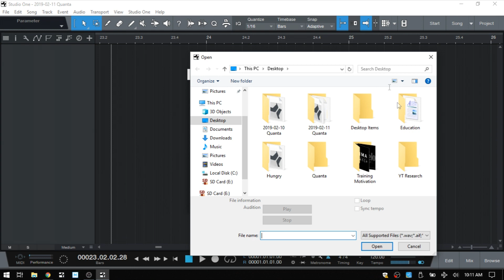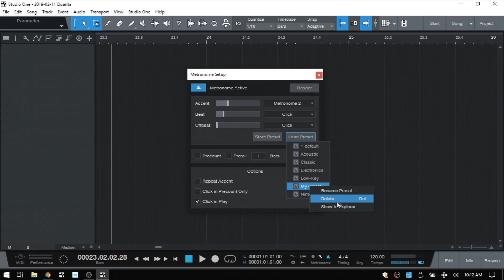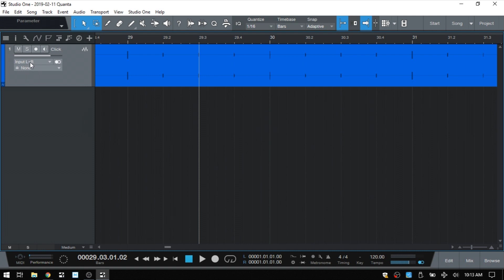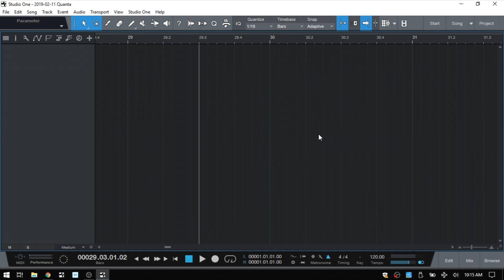Studio One 4 Quick Tip | Metronome Sound & Volume Settings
If you're someone who is particular about your click track sounds and volume settings, this quick tip video is for you!